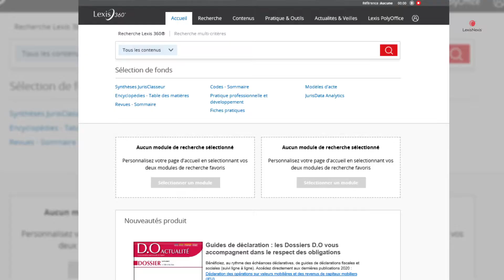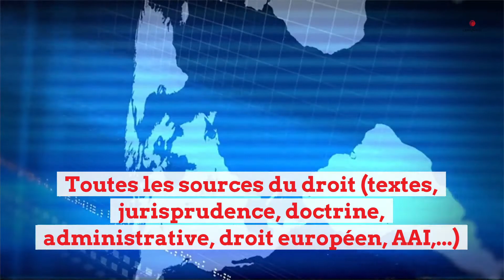LexisNexis, partenaire du congrès ACE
Retrouvez LexisNexis au Congrès ACE